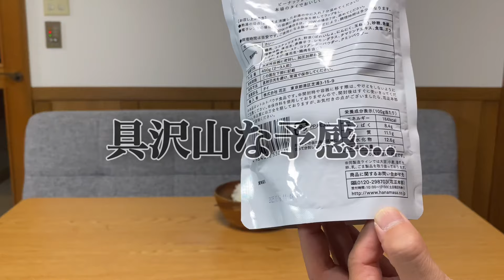【大食い】『おるたなChannel』リベンジ企画‼️米10合食べ切るまで終われません！1人でやったら超過酷すぎたwww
レイワ荘に住む、
《大食い筋肉バカ系YouTuber😎💪》
色んな大食い・検証・過酷なことにチャレンジしていきまっする。🏋️

【おのっち】
●X